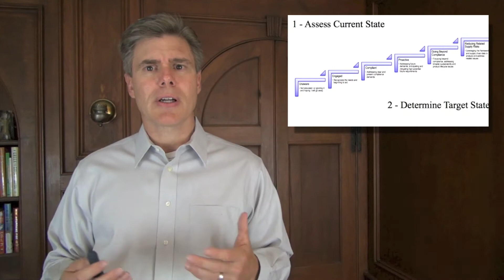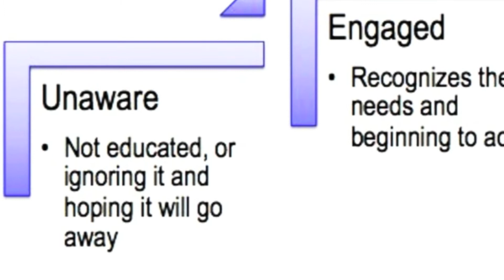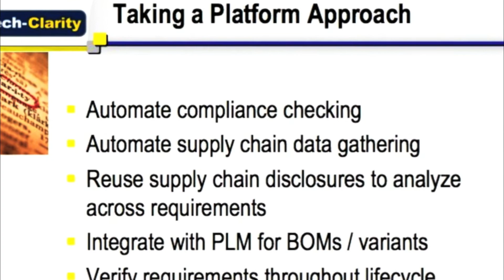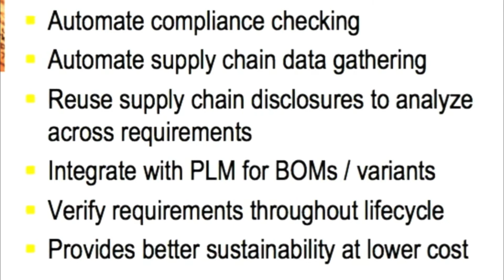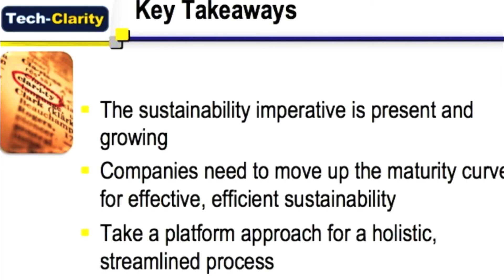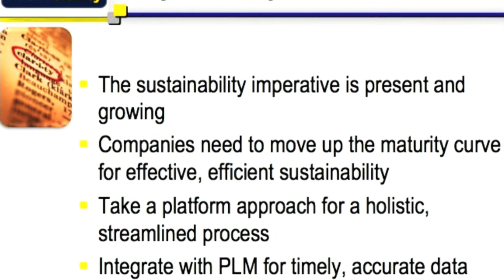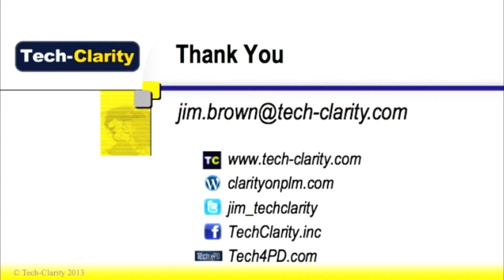Tech-Clarity TV Sustainability Maturity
This episode of Tech-Clarity TV helps manufacturers understand how their design for environment processes compare to others, and how they can improved. It is based on the Tech-Clarity report "PLM's Role in Enabling Design for the Environment: Taking a Platform Approach to Sustainability."